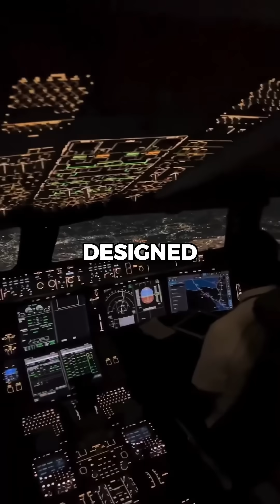Why the Boeing 777x will be so powerful